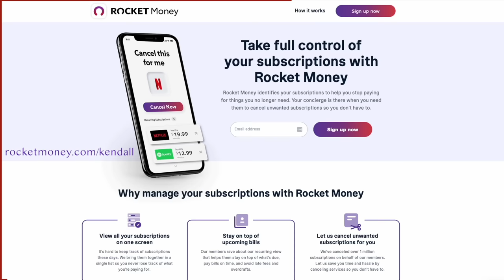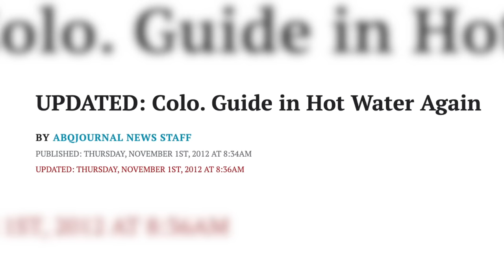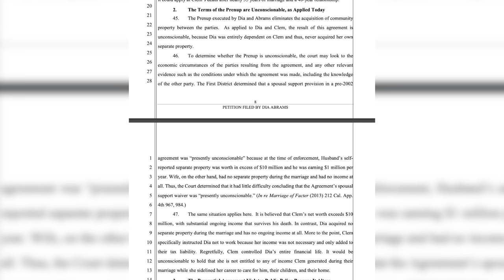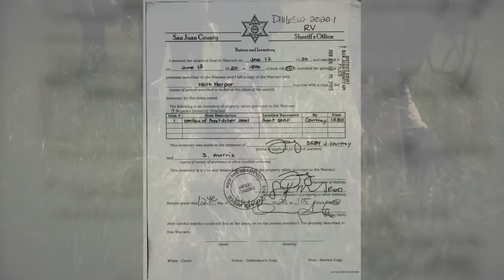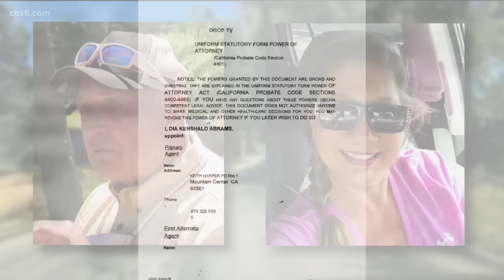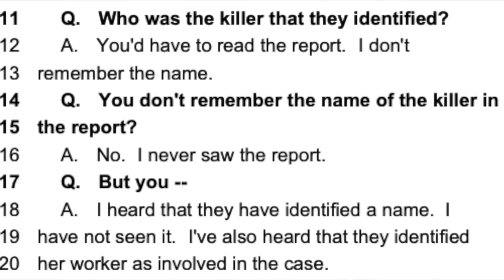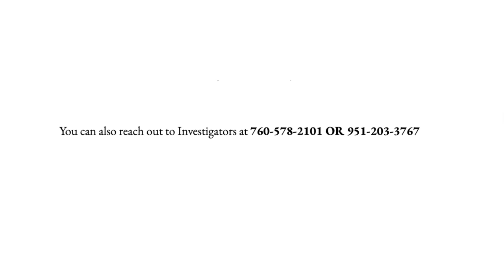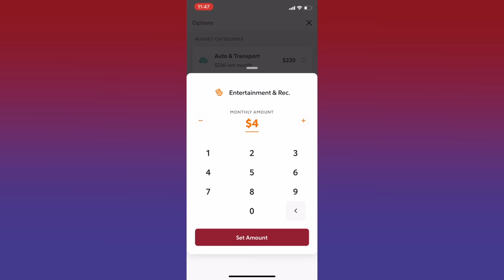Where Did Millionaire Rancher Lydia “Dia” Abrams Go?! Is Family Involved?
Lower bills, set budgets, monitor your credit score, and more with Rocket Money! Learn more by downloading Rocket Money using my code: KENDALL

Donate to the National Center for Missing and Exploited Children | I will be matching donations from now until the end of the year

Kendall Rae
8547 E Arapahoe Rd Ste J # 233